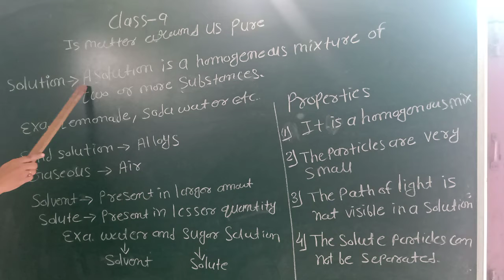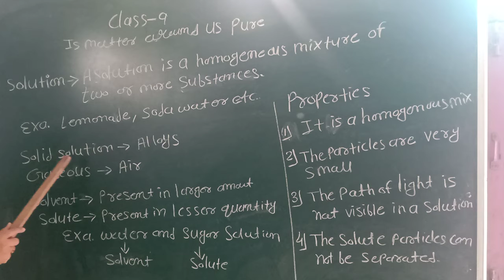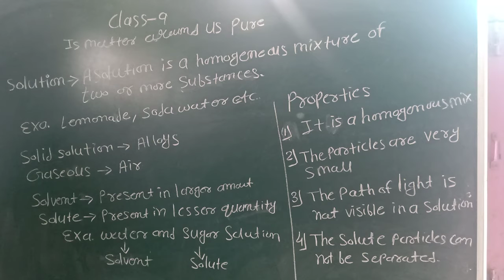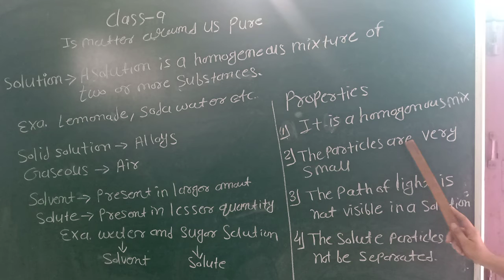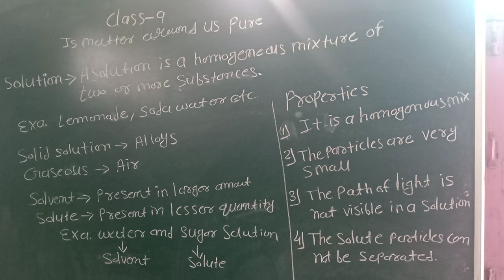Class 9 Em science chapter 2 part 1.1